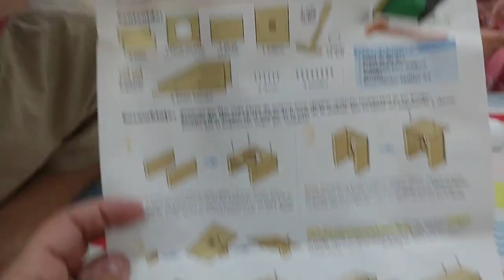ELLIOTT KAYAKED ON HIS OWN FOR THE FIRST TIME! 5 year old first time kayaker.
We decided to go kayaking this weekend and Elliott asked if he could go in his own kayak! I couldn't believe it! Well, after some consideration we decided to let him give it a try before we bought him one. He tried Thomas' Kayak out on the lake and he did great! We definitely had some mishaps but that's to be expected!

 I asked our friends and family for some insight on a name and some very well thought out ideas were given but I was pulled to this one: "A nest is built for necessity and safety, it's a home which represents love and safety...made of sticks which represents strength. And feathers, which represents comfort...and it is where babies are nurtured until they're ready to go off on their own..." - Nichole Duetta, lifelong friend, incredibly insightful human being.
And Tender is our family's first initials spelled out, which Nichole also pointed out. I don't think it can get any more perfect!
I am a homeschooling, backyard chicken raising, vegetarian, biological, adoptive, ex-foster, as natural as possible, out door loving, dog loving, always playing catch up stay at home mom to 4 kids